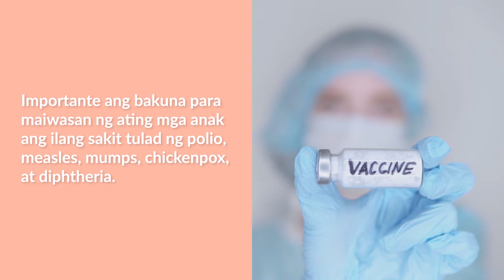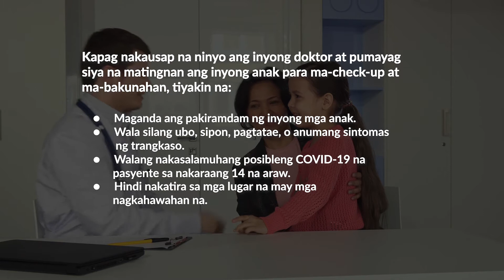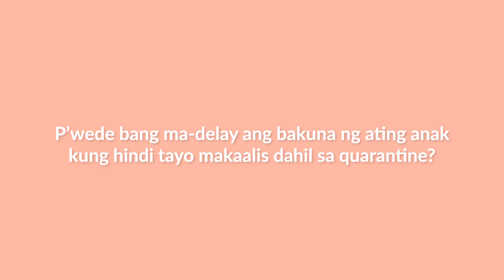The Enhanced Community Quarantine (ECQ) and Vaccines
Paano na nga ba ang mga dapat na naka-schedule na bakuna ng ating mga anak? 🤔